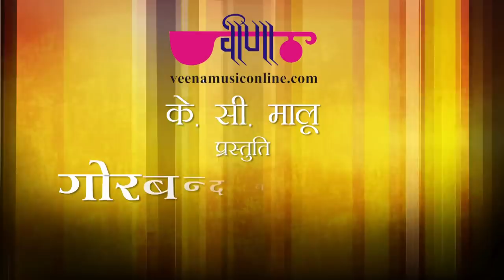Ghoomar Original Song | Kuve Par Aekali | Seema Mishra Song | Gorband Nakhralo Ep. 49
Ghoomar (Original Song) a Most Popular Rajasthani Song. Ghoomar song sung by Seema Mishra, Music Ramlal Mathur, label veena music. This song ranked No 1 for Rajasthani Marwadi dance.

Episode Song:,
Song : Ghoomar - Ranked India's No.1 Folk Dance ( World Famous Rajasthani Traditional Ghoomar Dance Song, Padmavati Ghoomar Original Song)
Ghoomar Dance is Ranked No.4 in Top 10 Amazing Local Dance ranking around the world and Veena Music is the Original Promoter of this Dance Form.

Ghoomar, Rajasthan, India : This folk dance of Western India (Rajasthan) is not just a display of rhythmic talent; its graceful performance in conjunction with the twirling of colorful, long-flowing skirts elevates its aesthetic appeal. While the dancers are only veiled women spinning around the room, occasionally snapping or clapping, both men and women are expected to sing together. Like so many folk dances, ghoomar is usually performed during special occasions to worship religious deities

Song Name : Ghoomar
Album Name : Ghoomar
Singer : Seema Mishra
Music Director : Ramlal Mathur
Producer : K.C. Maloo
Label : Veena Music
Copyright: Oriental Audio Visual Electronics

Song Details :

Songs:   Banni Thare Ghanghatiye Me
Genre:  Romantic, Rajasthani  Folk, Traditional, Folk Songs, Sawan Teej
Producer: K.C.Maloo (Veena Music Pvt. Ltd., Jaipur, Rajasthan, India)
Singer:  Hamira Ram Raika, Neha, Sikander Khan Langa
Music Director: Sunil Dadhich, Sonu
Lyrics: Hamira Ram Raika
Video Direction: Ghanshyam Patodia
Artist: Ashok Solanki, Sonal Raika, Hamira Ram Raika, Sikander Khan Langa & Party

Song: Kuve Par Aekali
Album:  Kuve Par Aekali
Language:  Marwari (Rajasthani)
Produced By: K.C.Maloo (Veena Music Pvt. Ltd., Jaipur, Rajasthan, India)
Muisc Directed By: Nirmal Mishra
Singer:Seema Mishra

Song Name : Aapan Chakri Me Jhulanga (New Rajathani DJ Dance 2021)
Genre : New Rajasthani Songs, New Marwadi DJ Songs, New Rajasthani Dance Songs, Marwadi DJ Songs, New Rajasthani Video, Hit Rajasthani Songs, Best Rajasthani Folk Song 2021, Rajasthani Hot Songs 2021
Album Name : Ghunghato Uthati Chale
Language:  Marwari (Rajasthani)
Singer :  Supriya & Satish Dehra
Music & Composer : Nirmal Mishra
Audio Release : Oct.,2009
Video Director : Ghanshyam Patodia
Choreography : Mahesh Mitra

❤ Enjoy With Veena Music Rajasthani (No.1 Rajasthani Folk Music Channel) ❤ STAY Connect With Veena !